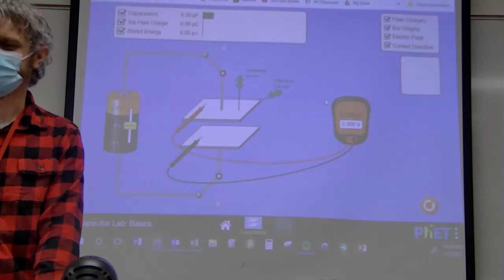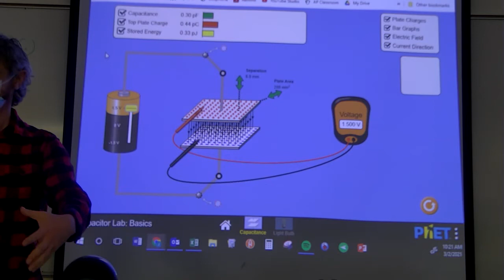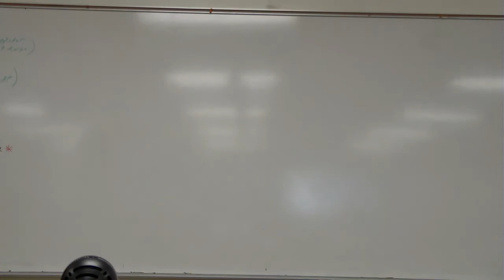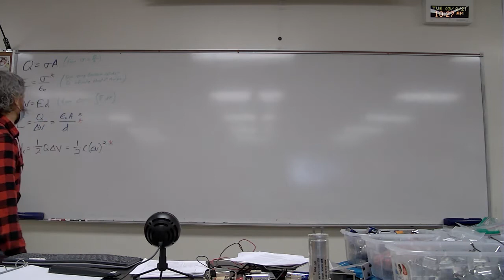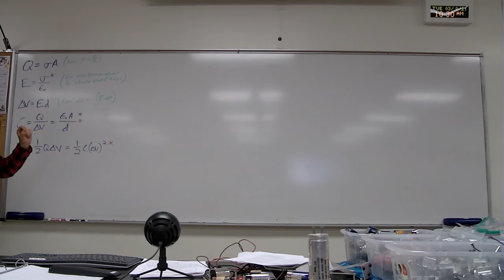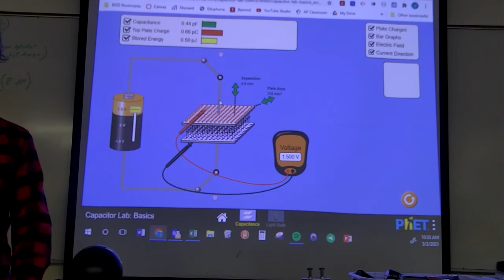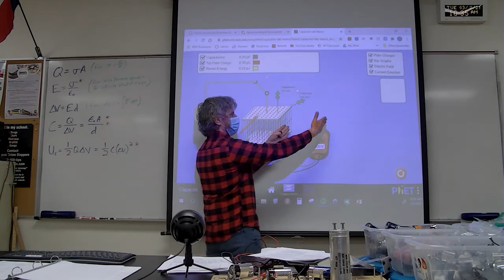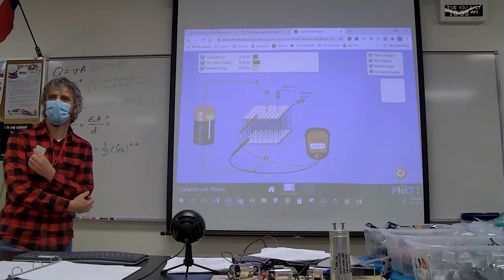Thoughts on the Capacitor Lab